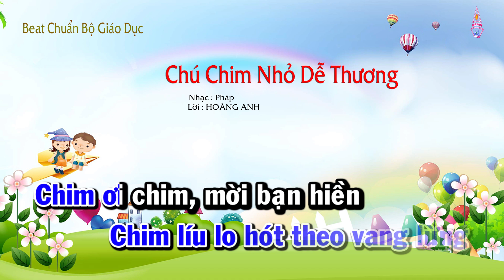| Karaoke HD | Chú Chim Nhỏ Dễ Thương - Âm Nhạc Lớp 2 || CD Chuẩn Bộ Giáo Dục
Chú Chim Nhỏ Dễ Thương
Âm Nhạc Lớp 2
CD Chuẩn Bộ Giáo Dục

Các Bạn Đăng Ký Theo Dõi Kênh Để Cập Nhật Full HD Sớm Nhất.